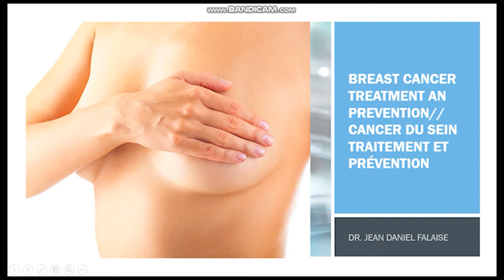The Doctor's Recommendation| Breast Cancer Treatment and Prevention